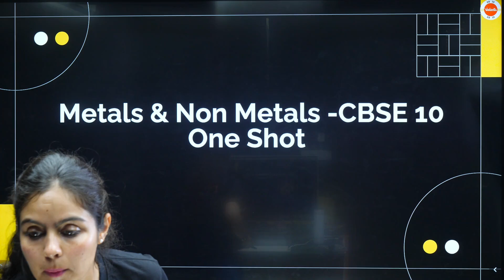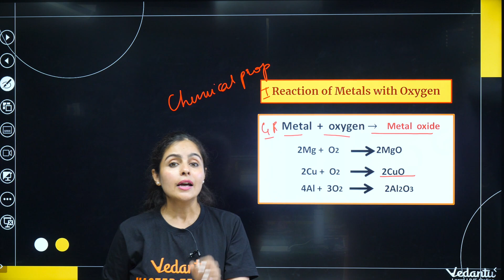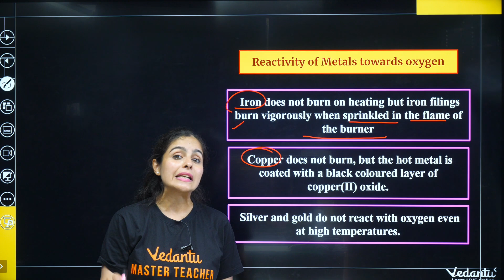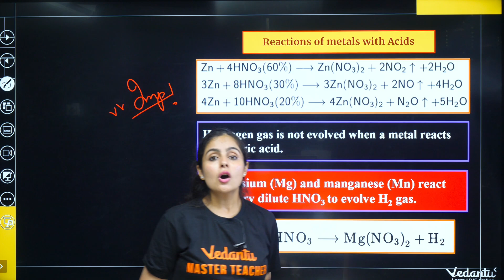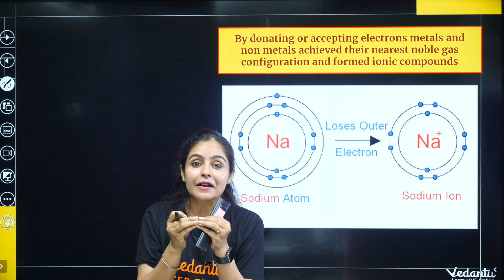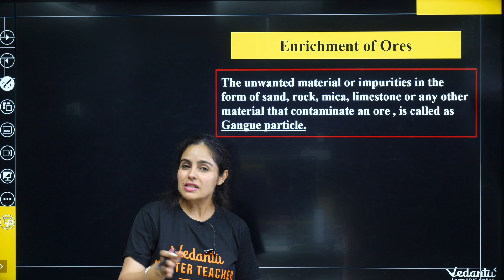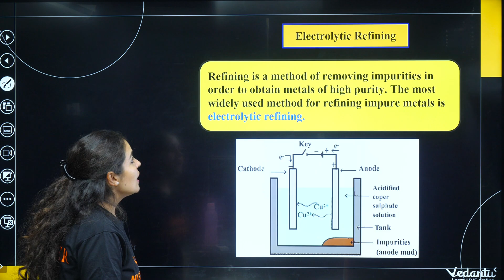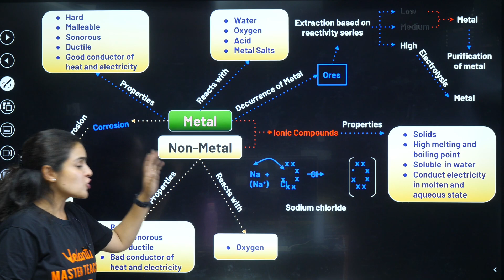Metals and Non Metals Class 10 One Shot Revision | NCERT Class 10 Science (Chemistry) Ch-3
In this free YouTube class, Vedantu Chemistry Master Teacher Rachita Ma'am will discuss the one-shot revision of "Metals and Non-Metals" for CBSE 2024 Class 10th students. Watch the complete video for in-depth knowledge of Metals and Non-Metals in Class 10 Chemistry.

Metals And Non-Metals Class 10 One Shot
Metals And Non-Metals One Shot Class 10
Metals And Non-Metals One Shot
Metals And Nonmetals Class 10 Ncert
Metals And Non-Metals Class 10 Full Chapter
Science Class 10 Chapter 3
Metals And Nonmetals One Shot Class 10